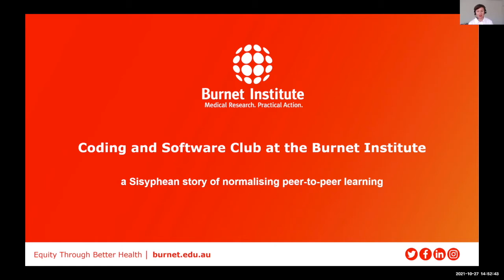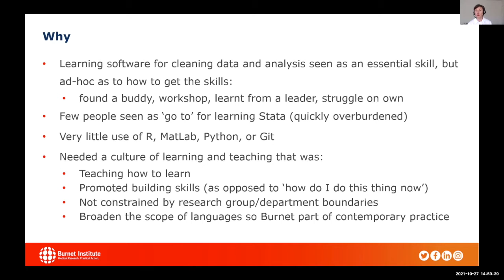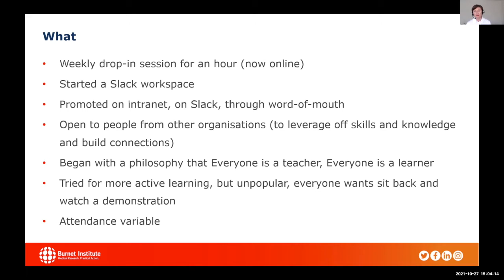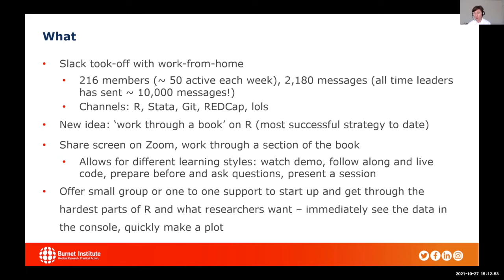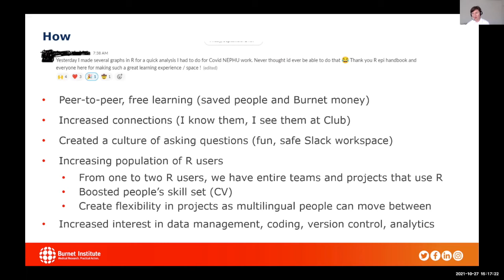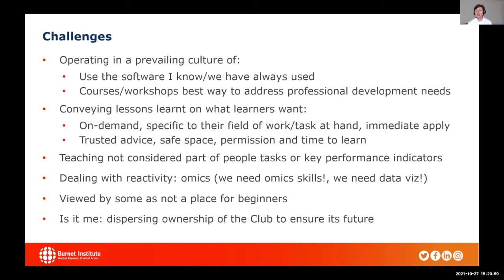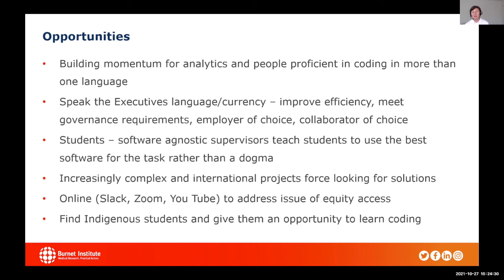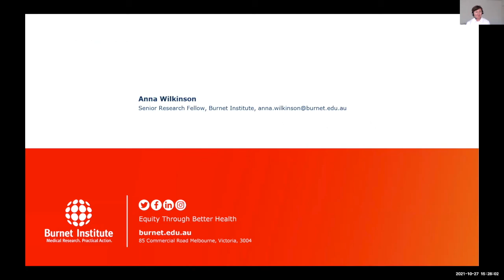Coding and Software Club at Burnet Institute: a Sisyphean story of normalising peer-to-peer learning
This presentation outlines the Burnet Institute and its Coding and Software Club. What motivated the establishment of the Club and what keeps it going, the tools used to engage, teach and learn and finally, how the Club has impacted people at various levels of the organisation. Also explored are the challenges, opportunities and lessons learnt - valuable insights into what it takes to keep a community focused and enduring.

Speaker bio:  Dr Anna Wilkinson is an early career public health researcher, with interests in epidemiology, biostatistics, maximising the use of data, and evaluating public health policy. Anna completed a PhD in 2016, which focussed on HIV epidemiology, and followed this with post-doctoral positions at Cancer Council Victoria and Burnet Institute, expanding not only her public health content knowledge but quantitative analysis skills. To further build her theoretical knowledge, Anna commenced a Master of Biostatistics in 2017, Australia’s leading qualification in biostatistics, demonstrating a commitment to ongoing learning and a career in biostatistics.